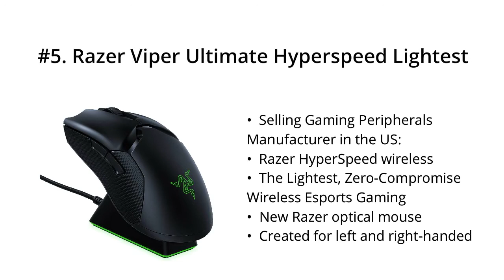Top 5 Best Gaming Mouse 2021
Top 5 Best Gaming Mouse

I put links to each Gaming Mouse reviews at Amazon page in the description, So you can check out the other reviews at Amazon.

#5. Razer Viper Ultimate Hyperspeed Lightest Wireless Gaming Mouse & RGB Charging Dock: Fastest Gaming Mouse Switch - 20K DPI Optical Sensor - Chroma Lighting - 8 Programmable Buttons - 70 Hr Battery

#4. Logitech G600 MMO Gaming Mouse, RGB Backlit, 20 Programmable Buttons

#3. Razer Naga Trinity Gaming Mouse: 16,000 DPI Optical Sensor - Chroma RGB Lighting - Interchangeable Side Plate w/ 2, 7, 12 Button Configurations - Mechanical Switches

#2. Razer Mamba Wireless Gaming Mouse: 16,000 DPI Optical Sensor - Chroma RGB Lighting - 7 Programmable Buttons - Mechanical Switches - Up to 50 Hr Battery Life

#1. Logitech G502 Hero High Performance Gaming Mouse